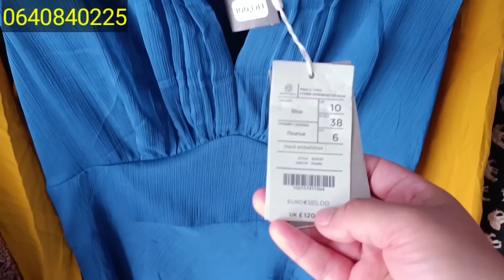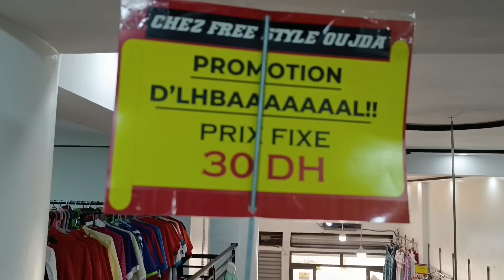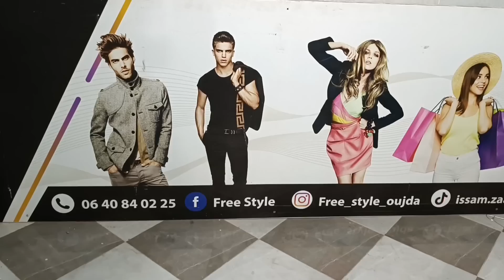إبتداءا من 15 درهم🚨 Free Style برعنا هذ الصيف😎 موديلات حصرية💥 ماركات عالمية بثمن البال💃 حاجة نقية💯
إبتداءا من 15 درهم🚨 Free Style برعنا هذ الصيف😎 لموديلات حصرية💥 ماركات عالمية بثمن البال💃 حاجة نقية💯
ملابس نساء رجال اطفال,ملابس محجبات,ملابس تركية
ملابس البال
ملابس البال بوجدة